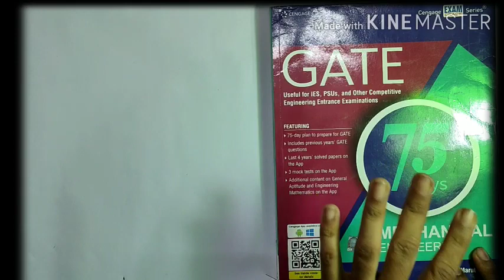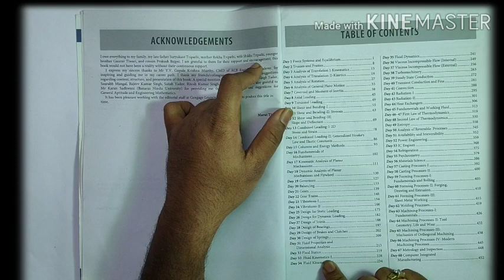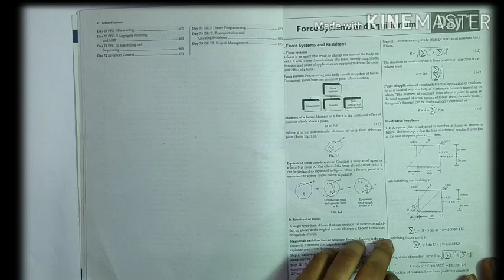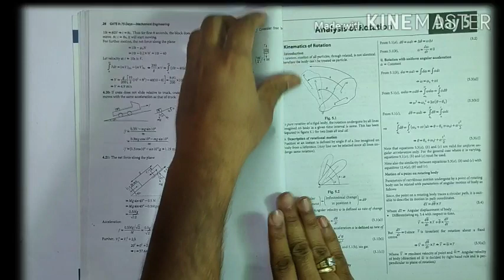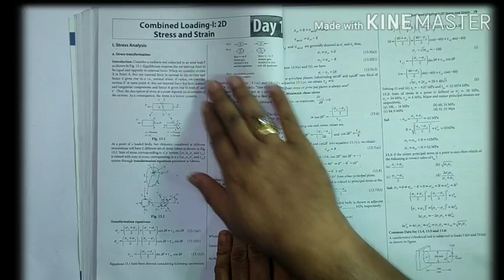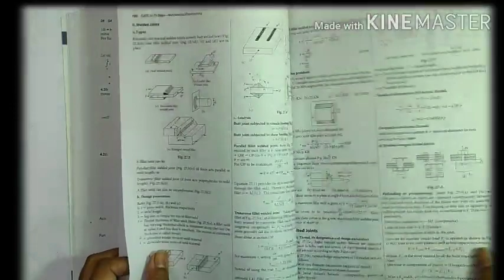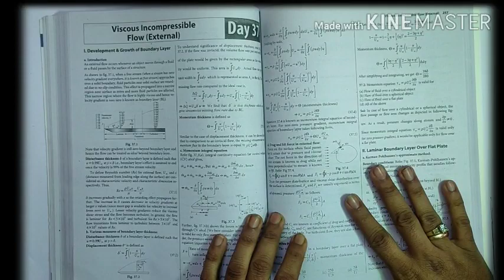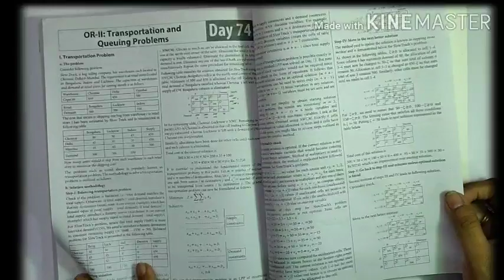GATE MECHANICAL BOOK REVIEW CENGAGE MARUT TIWARI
MECHANICAL BOOK REVIEW CENGAGE MARUT TIWARI